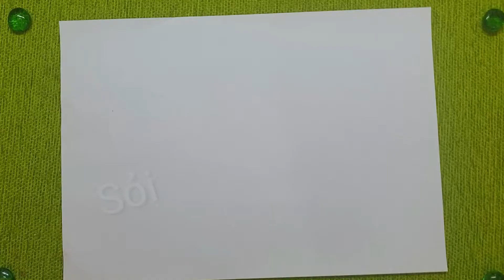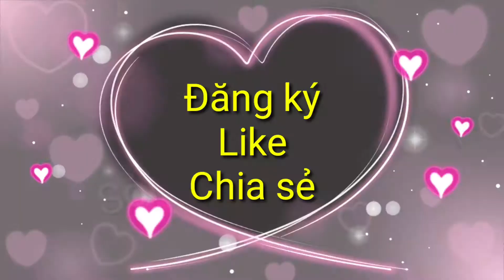Hướng Dẫn Gấp Thuyền Giấy | Instructions for Folding Paper Boats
Sỏi chào mọi người nha. Trouwf hôm nay đã bắt đầu mưa rồi làm Sỏi nhớ lại một trò chơi mà Sỏi rất thích. Mọi người biết là gì không? Đó là thả thuyền giấy sau mỗi cơn mưa đó, mà tình cờ trời hôm nay cũng mưa nên Sỏi quyết định quay video hướng dẫn mọi người xếp thuyền giấy nha.
© Bản quyền thuộc về Sỏi
© Copyright by Sỏi ☞ Do not Reup"